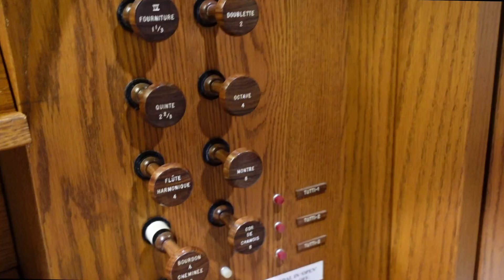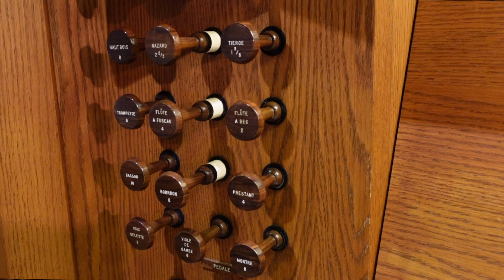MAKE ME A CHANNEL OF YOUR PEACE (Prayer of St. Francis) - Sebastian Temple arr. Anthony Giamanco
@AnthonyGiamancoMusic arranged this beloved hymn by Sebastian Temple with an expressive organ arrangement that makes a welcome addition to any church service, concert, or recital. Although offering a more colourful harmonic palette, this arrangement maintains the simple beauty of the original hymn. I recorded this on the Letourneau organ of St. Matthew's, Albury. Link to the sheet music is available for instant download below.